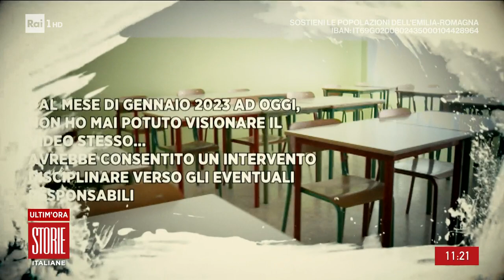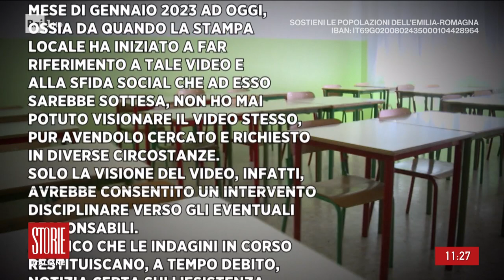Latina, le accuse della docente poi sospesa - Storie Italiane 22/05/2023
- La prof fatta cadere e ripresa: era una sfida social. La versione del dirigente scolastico dell'istituto